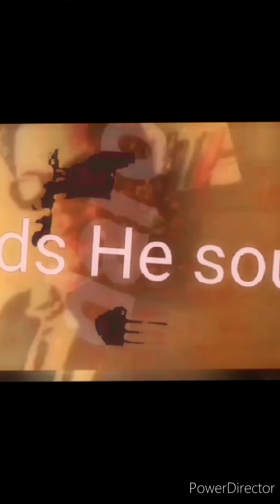April 7, 2023